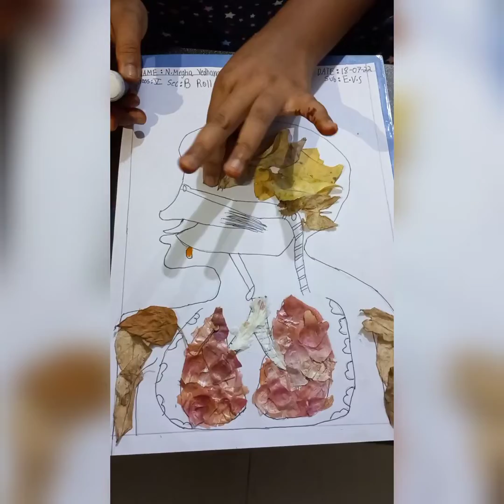Respiratory system with waste